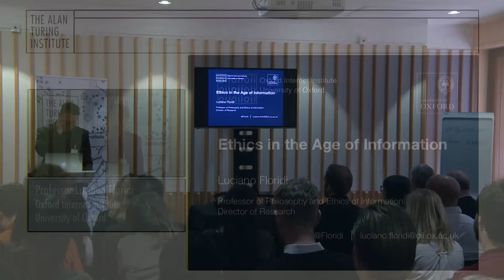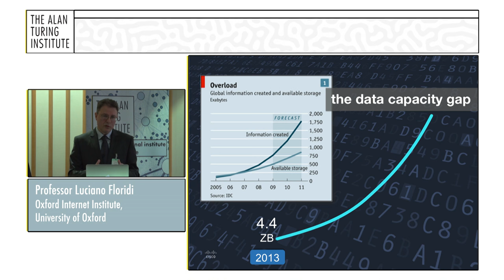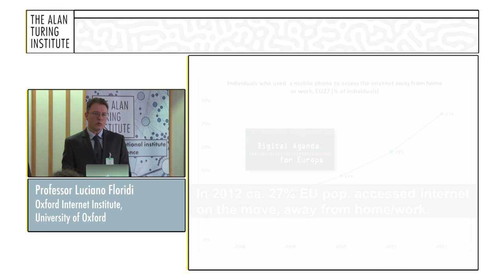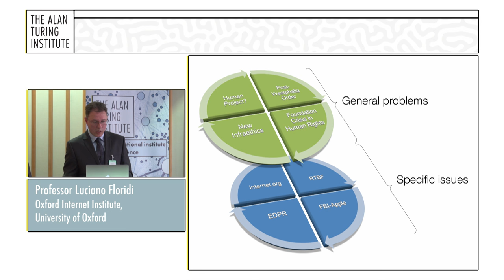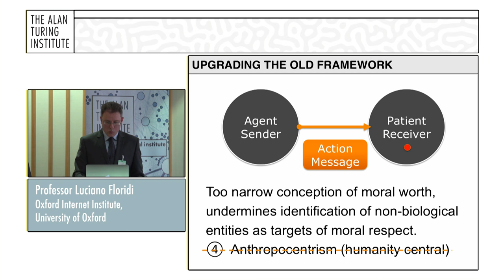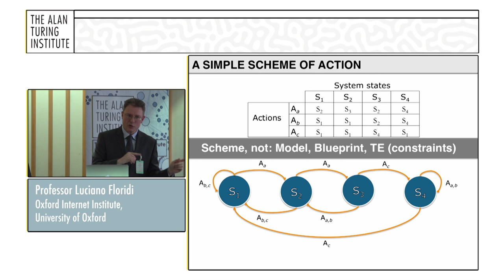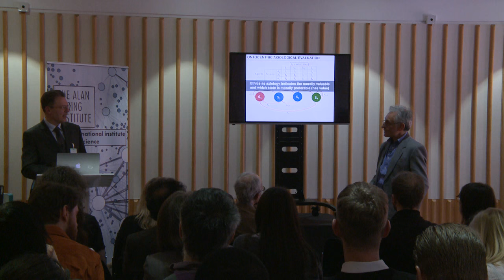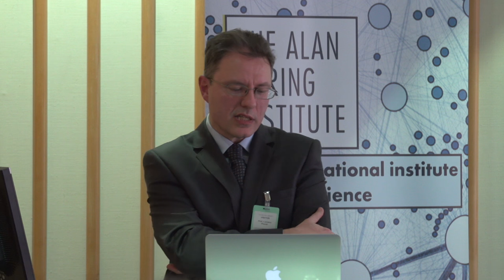Professor Luciano Floridi: "Ethics in the Age of Information"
The Turing Lectures: Social Science and Ethics - Professor Luciano Floridi, Oxford Internet Institute, University of Oxford: “Ethics in the Age of Information”

Click the below timestamps to navigate the video.

00:00:07       Introduction by Professor Andrew Blake, Director, The Alan Turing Institute
00:02:20       Professor Luciano Floridi, Oxford Internet Institute, University of Oxford: “Ethics in the Age of Information”
00:59:05       Q&A

The excitement of Data Science brings the need to consider the ethics associated with the information age. Likewise a revolution in political science is taking place where the internet, social media and real time electronic monitoring has brought about increased mobilisation of political movements. In addition the generation of huge amounts of data from such processes presents on the one hand opportunities to analyse and indeed predict political volatility, and on the other ethical and technical challenges which will be explored by two of the foremost philosophers and political scientists.

The Alan Turing Institute is the UK's National Institute for Data Science.

The Institute’s mission is to: undertake data science research at the intersection of computer science, mathematics, statistics and systems engineering; provide technically informed advice to policy makers on the wider implications of algorithms; enable researchers from industry and academia to work together to undertake research with practical applications; and act as a magnet for leaders in academia and industry from around the world to engage with the UK in data science and its applications.
The Institute is headquartered at The British Library, at the heart of London’s knowledge quarter, and brings together leaders in advanced mathematics and computing science from the five founding universities and other partners. Its work is expected to encompass a wide range of scientific disciplines and be relevant to a large number of business sectors.